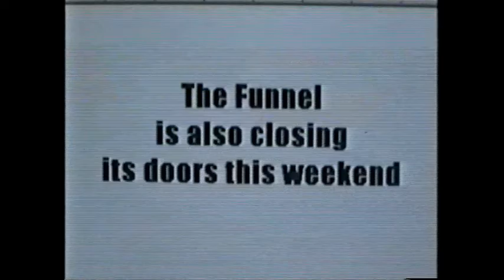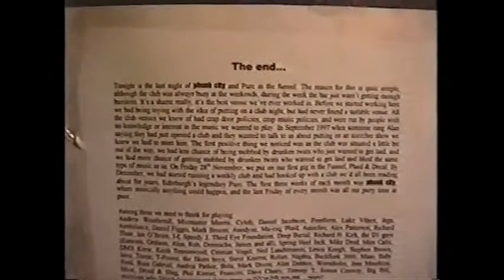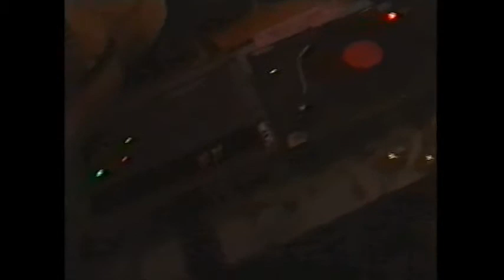Last Night of Phunk City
This is a pretty raw visual document of the last night of U:Mack's Phunk City club (27/8/99) at the Funnel, Dublin (the venue also closed that weekend). At the time about 10 copies were made on VHS tape and given to the organisers of the club as a thank you and memento for all the hard work they had done over the previous year and a half as well as to a few friends, staff and fellow regulars. The DJs on the night were MCut (Americhord) Dennis McNulty & Alan O'Boyle (Decal), Eamonn Doyle (D1), two of the Pure DJs (from Edinburgh), Dunk & Trev (Ambulance) and possibly one or two more.

Its over 15 years since that last night now. I first went to The Funnel for a gig when it was just a newly opened bar (the venue upstairs was not even open yet) in July 1997 and I remember it quickly closed down for a remodel but by September it was the venue many of us came to know and love so well and it began host gigs upstairs by groups like Smog and local bands such as Capratone, Redneck Manifesto, Jubilee Allstars, Schroeder's Cat and Sunbear. By the  very end of December 1997 (27/12/97) Ultramack (U:Mack) also began using the venue for irregular clubs with people like Third Eye Foundation, Luke Vibert and Decal with DJs upstairs and down. By February of that year it became the weekly club, Phunk City and quickly became one of the best clubs in the city for electronic music at that time in my opinion. It might not always have been full, especially in the early days, but the music and booking policy was awesome for those in the know. Over the next year the likes of Alex Patterson, Si Begg, Baby Ford, Autechre, Mira Calix, Mike Paradinas, Speedy J, Neil Lanstrumm, Decal, Andrew Weatherall, Andrea Parker, Anodyne, Deep Burial, Jega, Ian O'Brien, Kosmik Kommando, DMX Krew, Cylob, Phil Kiernan, Hood and many many more would play live or DJ there, many of them more than once.

I was 26 when I started going to the club and can honestly say it really did change my life, friends and record collection. I had been planning to document a regular night of the club for awhile at the time and U:Mack were up for it but then out of the blue they told me the venue was closing down that weekend and that if I wanted to do it I had one last chance.

I shot it with my Sony 8mm camcorder and mostly edited in-camera and then used my home VCR to edit, make the master, add the titles and do the copies (with another VCR in real-time). The opening sequence in the car was how I always got there and I was playing Decals 'Iron Fist' as this had become the clubs anthem by then and I presumed it would be played again that night and thankfully I got it on tape when it was. What I saw and experienced is all on the screen, I tried to get as many segments of the night as I could, until literally my battery ran out. There are plenty of boring parts for sure and I'm told the last song played may not have been the AC/DC song I thought it was but everything else is true! Thanks for reading and watching.

Stephen Rennicks

I have been writing a series called Tracks & Traces about the Dublin music scene between 1992 and 2005 (the years I lived there) at this link.